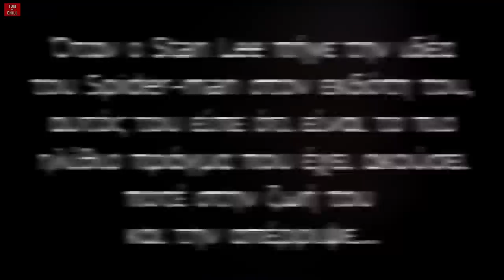Ο SPIDER-MAN ΚΑΛΥΤΕΡΟΣ ΣΟΥΠΕΡ-ΗΡΩΑΣ; ΓΙΑΤΙ;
🟢Για το Surfshark VPN πάτησε εδώ - για να κερδίσεις έκπτωση 84% και 4 μήνες ΔΩΡΕΑΝ‼